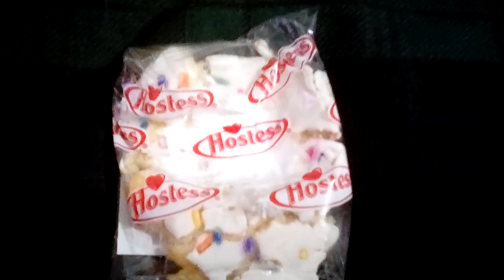Caning A Cupcake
Let's cane this cake of the cup.